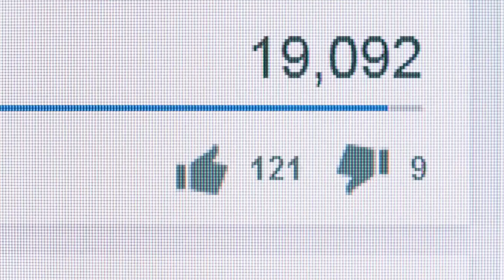Havran si sedl k dívce do rakve a nepohnul se od ní. To, co se stalo potom, je šokující!